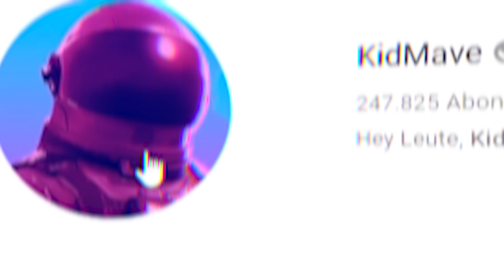ANGRIFF von HINTEN in FORTNITE Murder Modus!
Heute machen wir wieder Mörder!

💬 TeamSpeak 3 :
► avivehd.de

Hintergrundmusik:
Alle verwendeten Songs sind von: